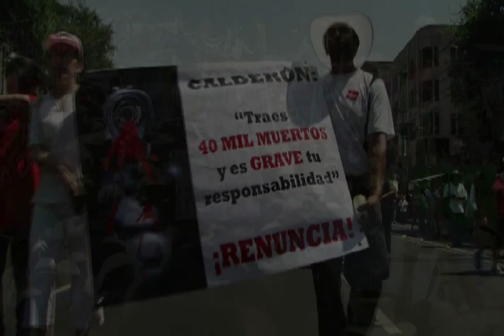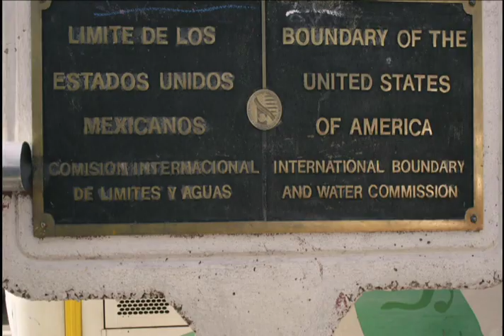aReportajes:documentales Rafael Bonilla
Para compartir nuevos proyectos, para trabajar nuevas imagenes en movimiento sobre el tiempo